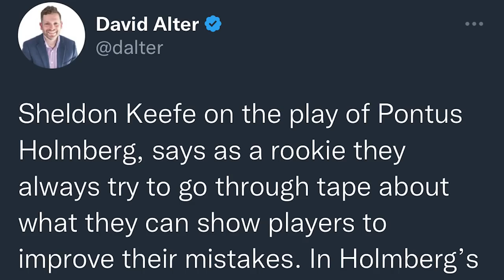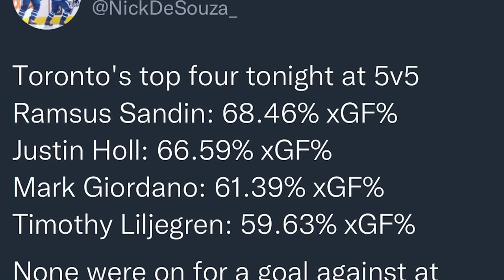LFR16 - Game 23 - Penguin Perfection - TOR 4, PIT 1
Steve Dangle recaps and analyzes Game 23 of the Toronto Maple Leafs season against the Pittsburgh Penguins.